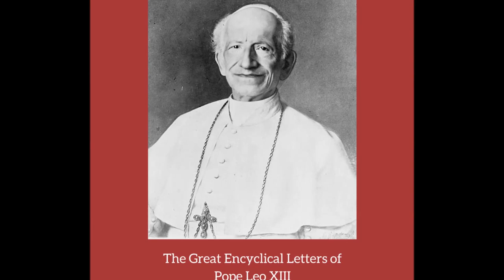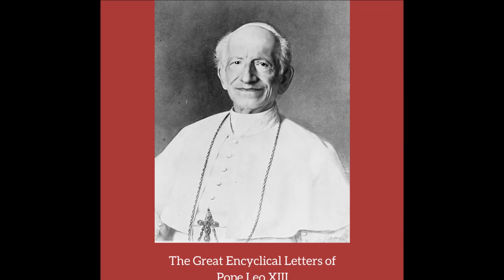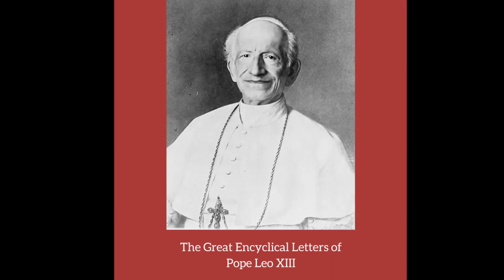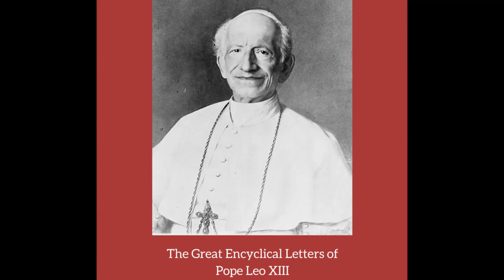Freemasonry Encyclical by Pope Leo XIII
LibriVox recording of The Great Encyclical Letters of Pope Leo XIII by Pope Leo XIII.

Read in English by Maria Therese

Pope Leo XIII (2 March 1810 – 20 July 1903), born Vincenzo Gioacchino Raffaele Luigi Pecci to an Italian comital family, reigned from 20 February 1878 to his death in 1903. He was the oldest pope (reigning until the age of 93), and had the third longest pontificate, behind that of Pius IX (his immediate predecessor) and John Paul II. He is the most recent pontiff to date to take the pontifical name of "Leo" upon being elected to the pontificate.

He is well known for his intellectualism, the development of social teachings with his famous papal encyclical Rerum novarum and his attempts to define the position of the Catholic Church with regard to modern thinking. He influenced Roman Catholic Mariology and promoted both the rosary and the scapular. He issued a record eleven encyclicals on the rosary earning the moniker the "Rosary Pope", approved two new Marian scapulars and was the first pope to fully embrace the concept of Mary as mediatrix. He was the first pope to never have held any control over the Papal States, after they were dissolved by 1870.

Leo XIII died on July 20, 1903 at the age of 93 and was briefly buried in the grottos of Saint Peter's Basilica before his remains were later transferred to the Basilica of Saint John Lateran.

ALL RELIGIOUS CONTENT FOUND ON stillshadows IS NOT NECESSARILY HELD IN PERSONAL BELIEF, BY THIS CHANNEL OWNER.
THE VARIETY IS A REFLECTION OF MY INTERESTS AND BACKGROUND INVOLVEMENTS WITH VARIOUS CHRISTIAN DENOMINATIONS, WHILE IN THE PURSUIT OF FINDING THE ONE TRUE FAITH ST. PAUL REFERENCES.  THIS VARIETY OF VIDEOS IS PROVIDED FOR THE THE PRIMARY PURPOSE OF SERVING THOSE WHO SEEK TO COMPARE, LEARN, AND/OR, FIND ANSWERS, RELATIVE TO THEIR OWN BELIEFS AND/OR INTERESTS, ABOUT CHRISTIAN THEOLOGY, CHURCH HISTORY, AND OVERVIEW OF DOCTRINES, IN LITE OF THE CURRENT GLOBAL RELIGIOUS EVENTS AND NEWS.  THESE MATTERS IMPACT ALL INDIVIDUALS AND NATIONS.